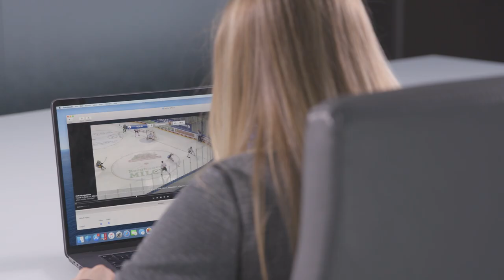Kendall Coyne & Lukas Reichel Video Breakdown | Chicago Blackhawks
Get an inside look at a video session with Lukas Reichel and player development coach Kendall Coyne Schofield.